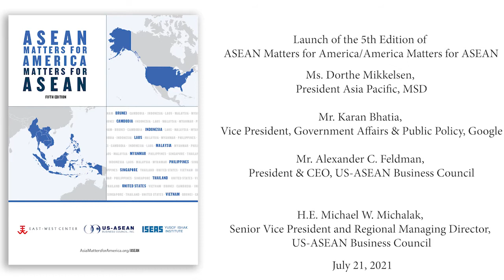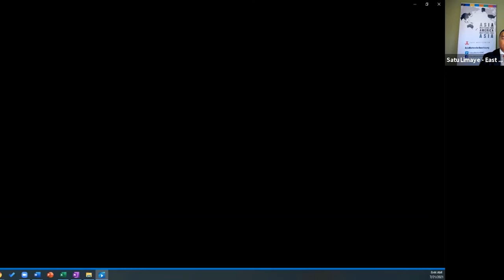Launch of the 5th Edition of ASEAN Matters for America/America Matters for ASEAN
The East-West Center in Washington, the US-ASEAN Business Council, and the ISEAS-Yusof Ishak Institute, along with experts across the government and private sector, launched the 5th edition of ASEAN Matters for America / America Matters for ASEAN, the premier resource for data and analysis on the relationship between the United States and Southeast Asia, following more than 40 years of progress towards greater cooperation in matters of diplomacy, defense and security, trade and investment, and education and cultural exchange.

Speakers:

Sen. Tammy Duckworth (IL)
Rep. Ami Bera (CA-7)
Rep. Young Kim (CA-39)
Rep. Steve Chabot (OH-01)
Rep. Gregory Meeks (NY – 05)
Ms. Henrietta Levin, Director for Southeast Asia and ASEAN Affairs, National Security Council
Ms. Lindsey Ford, Deputy Assistant Secretary of Defense for South and Southeast Asia
Amb. Ashok Mirpuri, Embassy of the Republic of Singapore, Washington, DC
Ms. Barbara Weisel, Managing Director at Rock Creek Global Advisors
Mr. Menassie Taddese, President, Emerging Markets, Viatris
Ms. Dorthe Mikkelsen, President Asia Pacific, MSD
Mr. Karan Bhatia, Vice President, Government Affairs & Public Policy, Google
Mr. Alexander C. Feldman, President & CEO, US-ASEAN Business Council
H.E. Michael W. Michalak, Senior Vice President and Regional Managing Director, US-ASEAN Business Council
Dr. Satu P. Limaye, Vice President, East-West Center
Ms. Sharon Li-Lian Seah, Coordinator, ASEAN Studies Centre, ISEAS Yusof Ishak Institute
Mr. Kurt Glaubitz, General Manager, Corporate Affairs, Asia Pacific Exploration and Production, Chevron
Mr. Russell Mahoney, Group Director Public Policy, Coca-Cola